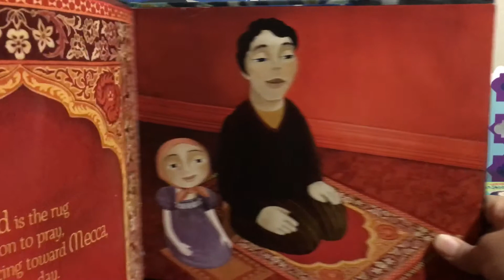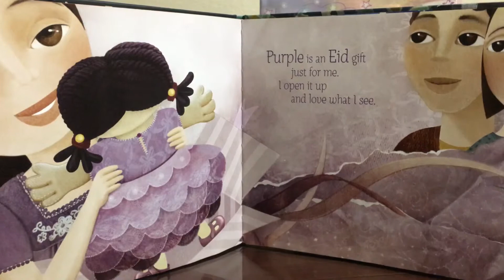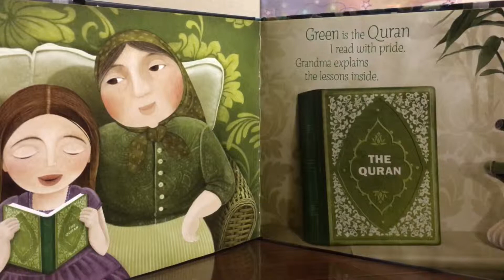Golden Domes & Silver Lanterns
A Muslim book of colors
By: Hena Khan